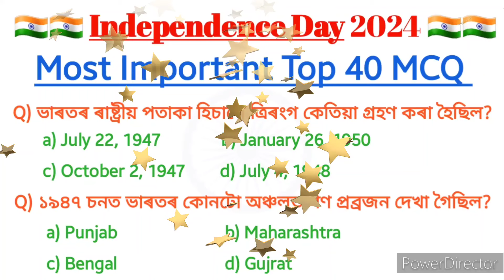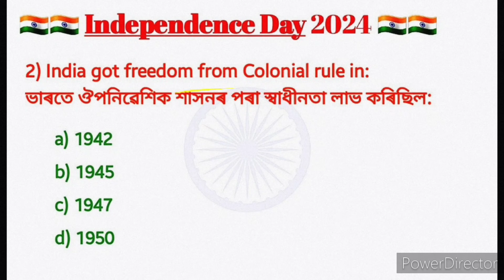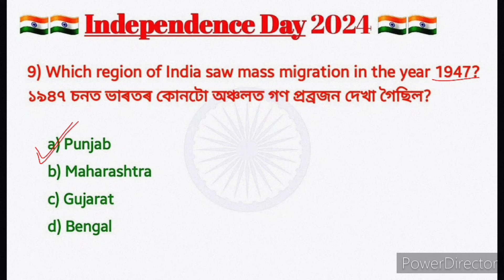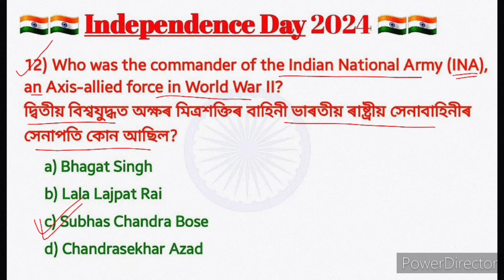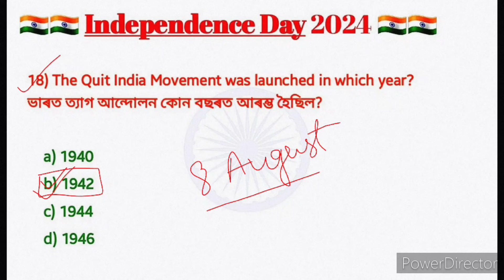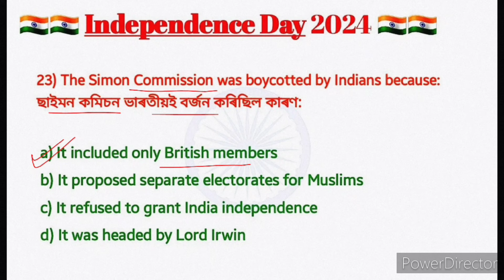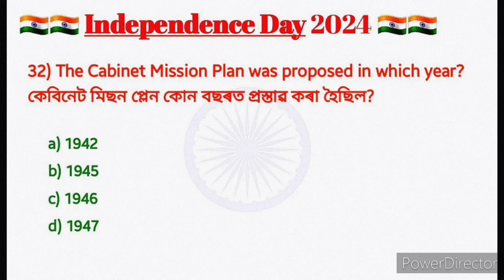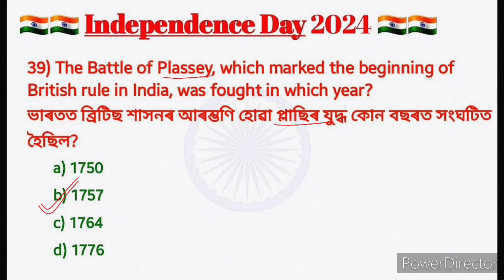Independence Day 2024 Most Important Gk/ স্বাধীনতা দিৱস ২০২৪/ adre gk question/adre2.0/ Top 40 mcq